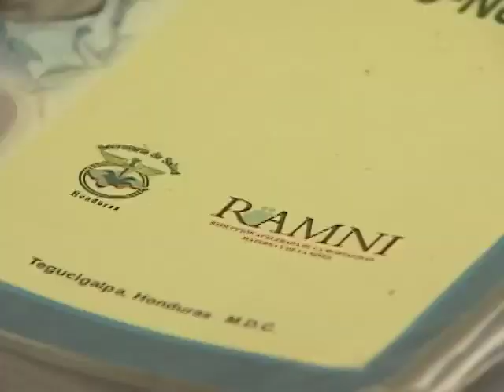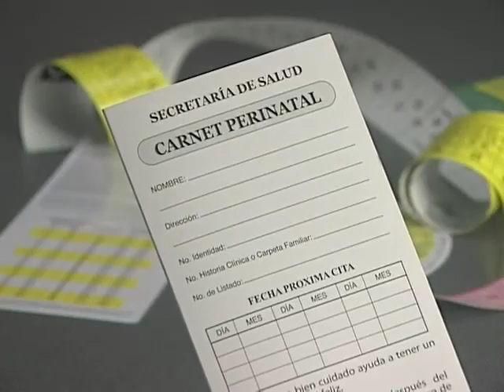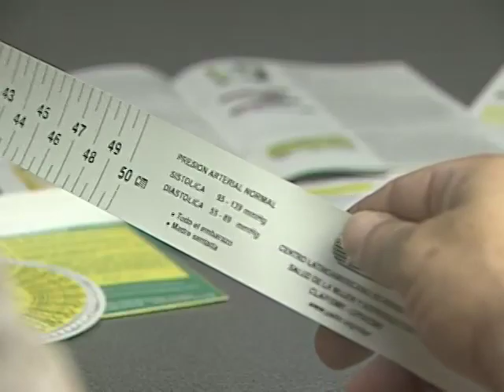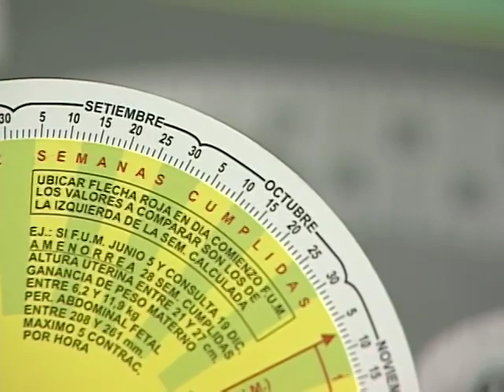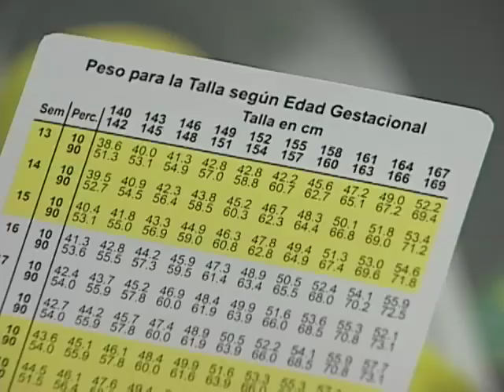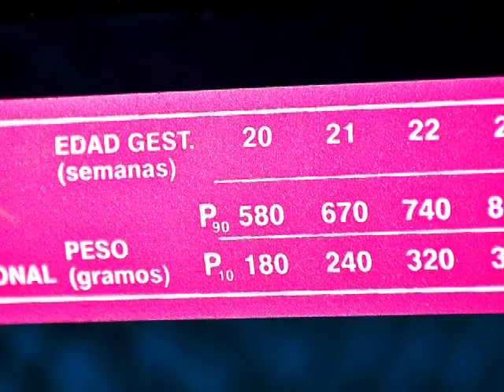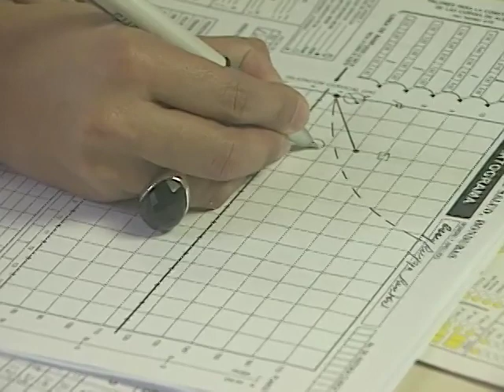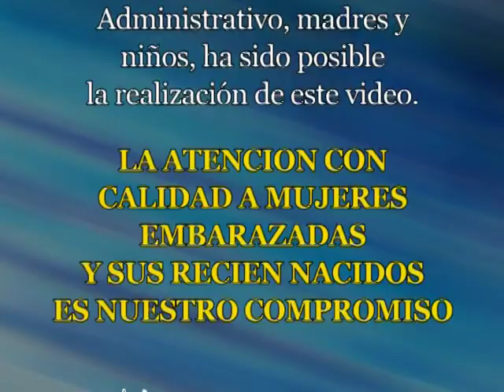Uso de las tecnologías perinatales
La Secretaría de Salud de Honduras con la Organización Panamericana de la Salud y CIDA-Canadá trabajan para mejorar y asegurar la calidad de atención del recién nacido y de su madre, durante el embarazo, el parto y el post parto